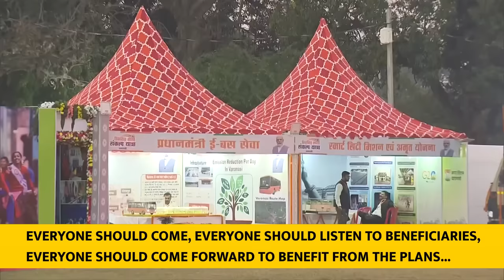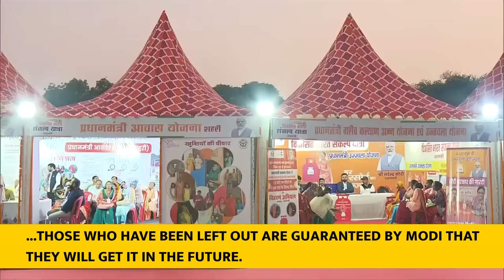PM Modi's speech at Viksit Bharat Sankalp Yatra programme in Varanasi| English Subtitles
Prime Minister Narendra Modi met and interacted with beneficiaries of Viksit Bharat Sankalp Yatra programme in Varanasi. Addressing the beneficiaries, the Prime Minister spoke how several government initiatives have transformed their lives. He underscored people's participation in building a Viksit Bharat (developed India) by 2047.